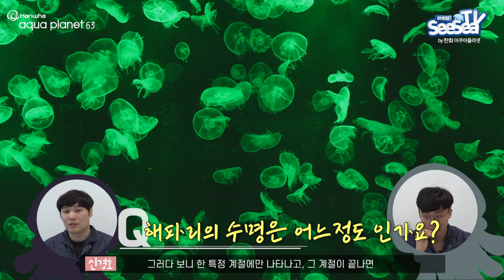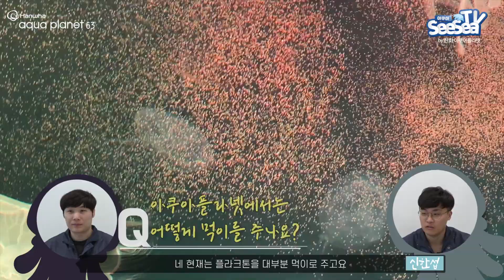해파리도 해파리를 즐겨 먹습니다ㅋㅋ 당신이 몰랐던 해파리에 대한 신기한 이야기들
신비로운 동물 해파리!
가만히 유영하는 모습을 바라 보고 있을때
힐링이 되는건 왜일까요?
물결에 몸을 맡기고 본능이 시키는대로 움직이는 그 모습들 속에
의외의 사실들이 숨어있다고 하네요!

👉 4:50 드디어 해파리에게 해파리를 밥으로 줘봤더니!?

아쿠아플라넷 자타공인한 해파리 전문가 선생님
아쿠아리스트 분들을 모시고 이것저것 물어봤습니다👀
해파리에 대해 궁금하다면 영상보러 고고!

🐳 아쿠아플라넷 공식 페이스북